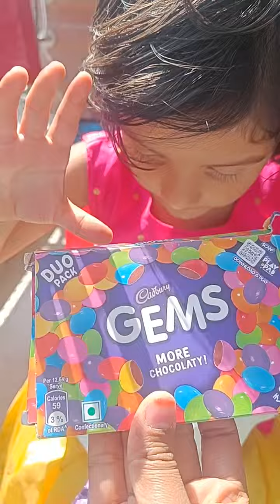lot's of candies